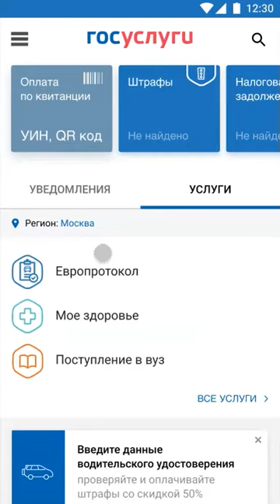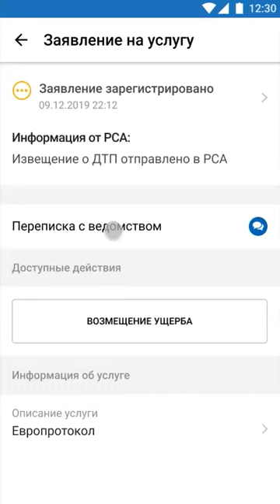Прототип суперсервиса «Оформление европротоколов онлайн»